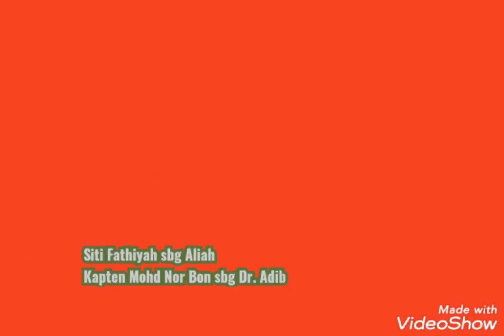Drama Hani (Slot Lestary TV3)...Best Drama Ni... Tahun 2010 Hani ditayangkan